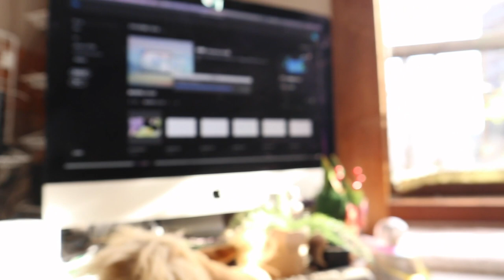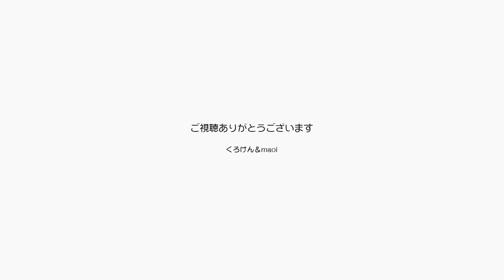ジャンくんが病院に行った日の動画編集で２匹がビビる【Jean & Pont 2354】2021/1/3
ジャンくんの膀胱炎を民間治療として腰を撫でながら「治れ治れ」と唱えて、できるだけ暖かく過ごせるように毛布をかける。
眠っている時間をできるだけ長時間に保てるように気遣いする。
動物病院からは毎日夕方に薬を飲ませてくださいとだけ言われているだけなのに、多くの決め事が勝手に追加されている状態です。
ジャンくんの様子はとても元気ですし、トイレの連続使用は少しずつ無くなっているかもしれません。